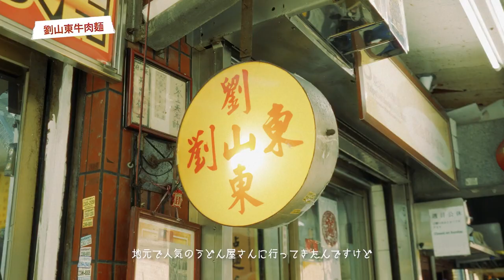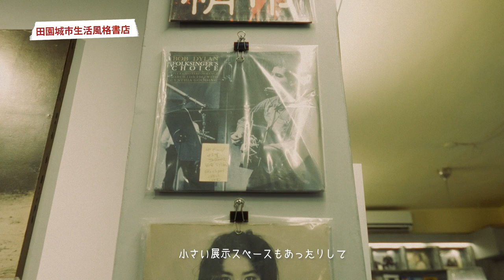【台湾好部】UCARY&THE VALENTINEがナビゲートする台湾旅行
Taiwan Traveler:
UCARY & THE VALENTINE

Direction, Camera & Edit:
Nanase Akiyama

Special Thanks:
Daichi Muratake
Yujiro Goi
Keisaku Nakamura
Isamu Maeda

■ 来店店舗

00:19 : 士林夜市 ( No. 101, Jihe Rd, Shilin District, Taipei City, 台湾 111 )

01:21 : 劉山東牛肉麺 ( No. 2, Lane 14, Section 1, Kaifeng St, Zhongzheng District, Taipei City, 台湾 100 )

01:39 : LAB TAIPEI( No. 19, Lane 96, Kunming St, Wanhua District, Taipei City, 台湾 108 )

02:03 SUPER 19991232 ( No. 5, Alley 29, Lane 205, Section 4, Zhongxiao E Rd, Da’an District, Taipei City, 台湾 106 )

2:14 PEACOCK TRIPLE ( No. 5, Alley 29, Lane 205, Section 4, Zhongxiao E Rd, Da’an District, Taipei City, 台湾 106 )

2:51 : PLATEAU STUDIO

3:14 : 田園城市生活風格書店( 10491 台湾 Taipei City, Zhongshan District, Lane 72, Section 2, Zhongshan N Rd, 6號 1號樓，B1 )

03:33 : 城中市場( Lane 22, Section 1, Wuchang St, Zhongzheng District, Taipei City, 台湾 100 )

03:44 : NEON OASIS Festival

05:03 : まとめ